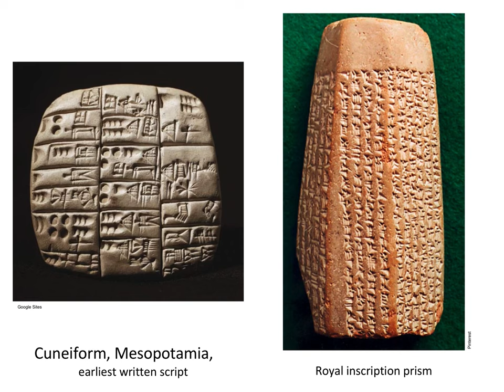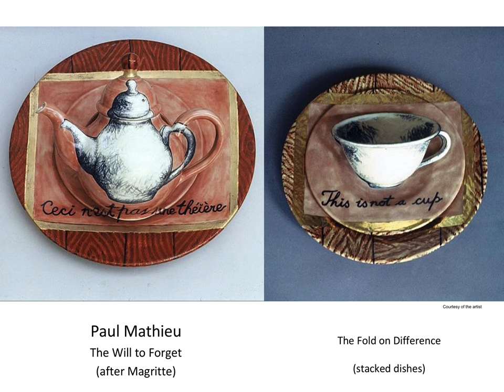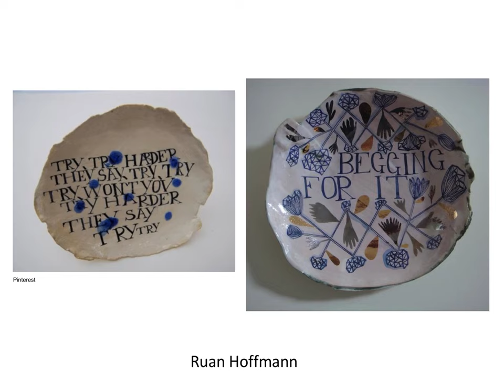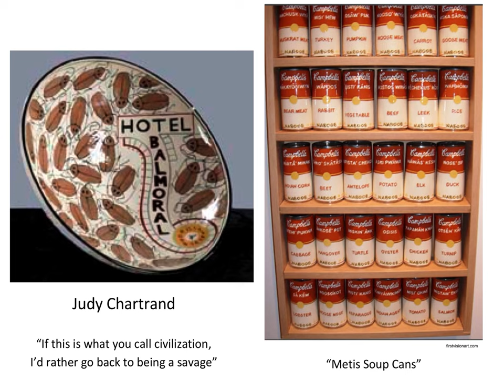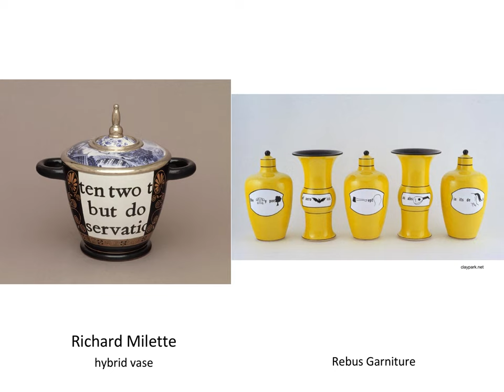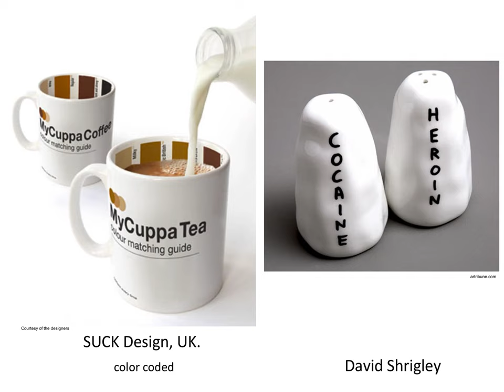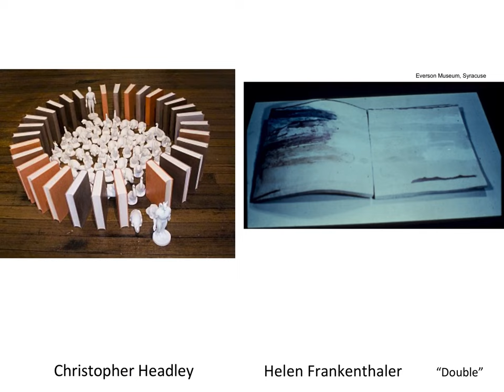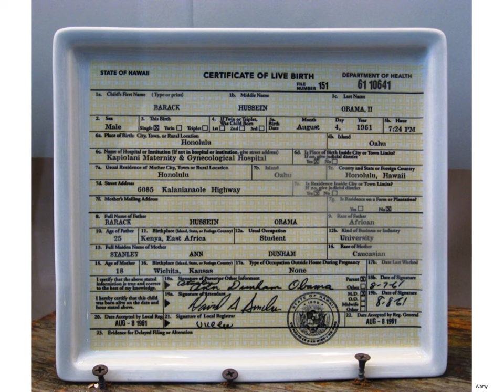Text - Ceramics! The Art of the Future? - Theory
Focusing on recent developments in the field, a challenging theory of ceramics is proposed, using an original and effective framework.